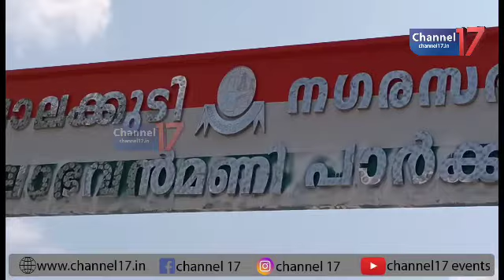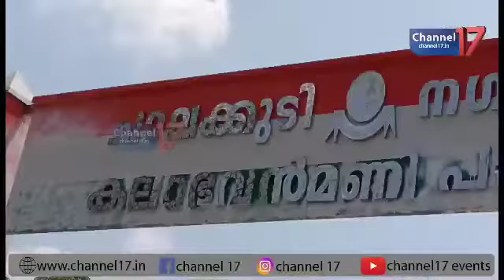കലാഭവൻമണി പാർക്കിന്റെ പ്രവേശന കവാടത്തിൽ ഇരുട്ടിന്റെ മറവിൽ വെളള പൂശി സാമൂഹ്യ വിരുദ്ധർ